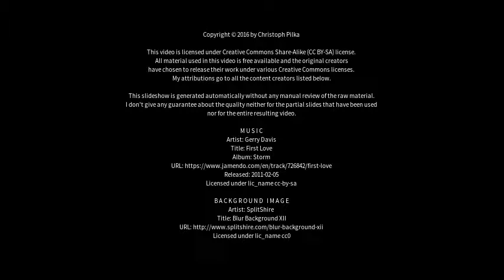Best places to visit